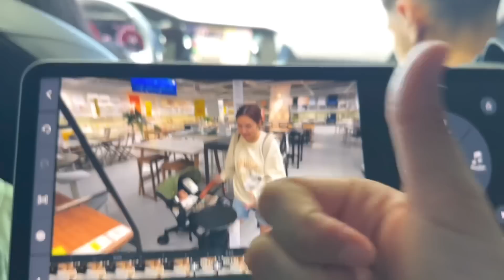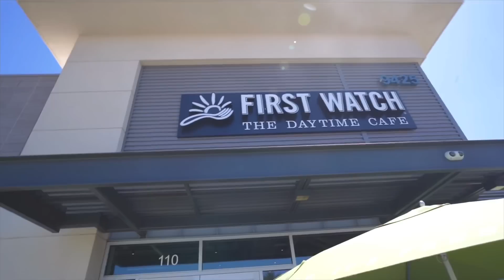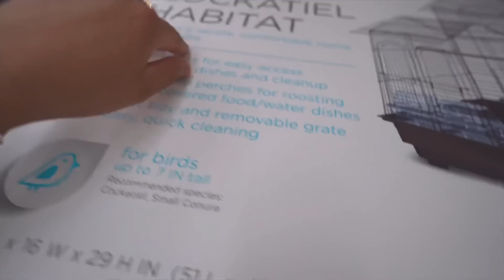few days in my life | California trip, surprise party, new merch, my dad meets baby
About me :)

* Age: 25
* Height: 5’3
* Location: Arizona
* Cámara: Canon M50 ||
* Editing Software: IMovie, KineMaster